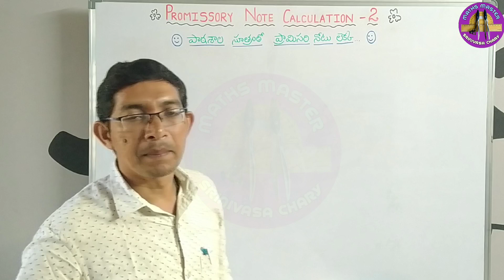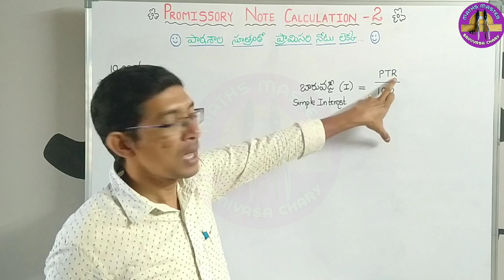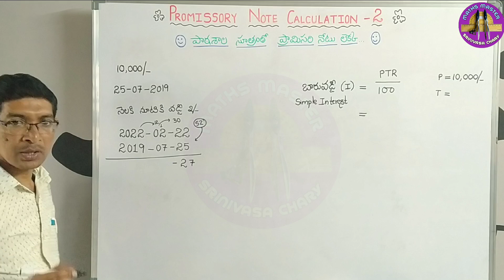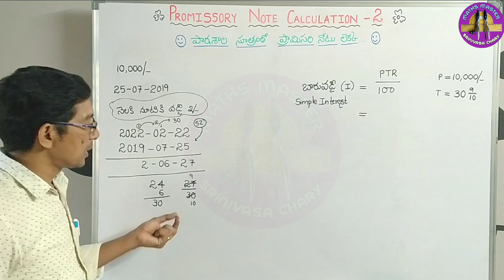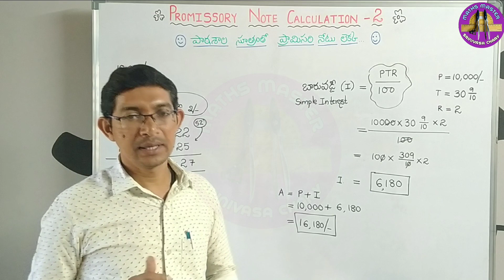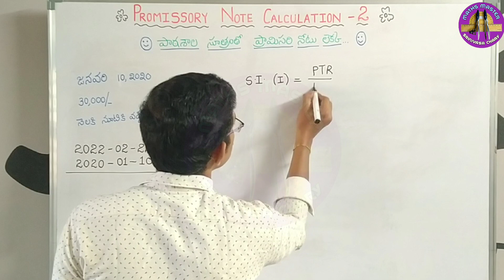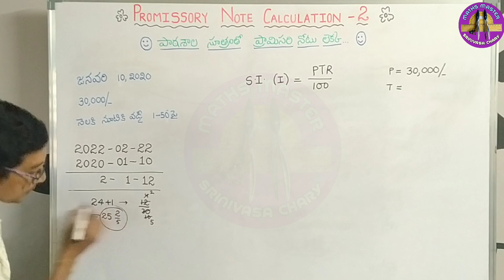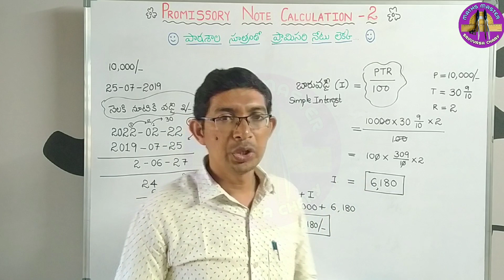పాఠశాలలో నేర్చుకున్న బారువడ్డీ సూత్రంతో ప్రామిసరి నోట్ లెక్కింపు.... Promissory note calculation-2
ఈ వీడియోలో బారువడ్డీ సూత్రం సహాయంతో ప్రామిసరి నోట్ లెక్కించే విధానం వివరించటం జరిగింది

ఈ ప్రామిసరి నోట్ కు ఈరోజు వరకు అనగా 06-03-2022 వరకు వడ్డీ లెక్కించి మీ సమాధానం కామెంట్ బాక్స్ లో తెలపండి

అసలు 25000
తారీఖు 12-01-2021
నెలకు నూటికి వడ్డీ 3/-